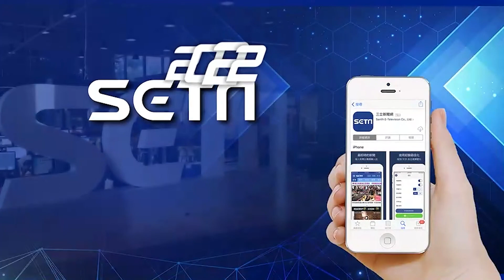北市拆屋工地鷹架塌！砸中民宅 磚塊土石崩落堵巷弄│政常發揮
友邦連結區
◎ 訂閱【三立新聞網】最新影片搶先看